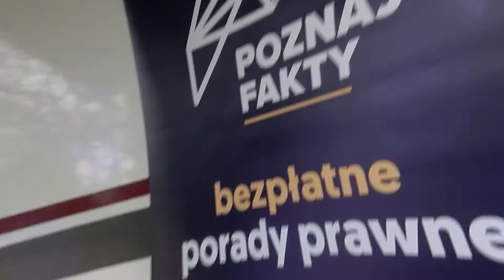POMOC OFIAROM. Jak działa Okręgowy Punkt Pomocy Pokrzywdzonym Przestępstwem w Suwałkach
Reporterzy portalu PoznajFakty.pl przemierzają Polskę, by sprawdzić, na jakie wsparcie mogą liczyć ofiary przestępstw. Tym razem w naszym mobilnym studiu rozmawiamy o tym, jak działa Okręgowy Punkt Pomocy Pokrzywdzonym Przestępstwem w Suwałkach. Działa on w ramach Sieci Ośrodków Pomocy Pokrzywdzonym Funduszu Sprawiedliwości. Jest prowadzony przez Centrum Aktywności Społecznej „Pryzmat”. O szczegółach pracy ośrodka opowiedziała nam Mirosława Kluczek, która pracuje jako osoba pierwszego kontaktu. Kto może liczyć na pomoc ośrodka? Jak pomoc jest tu oferowana? Zapraszamy do obejrzenia filmu.